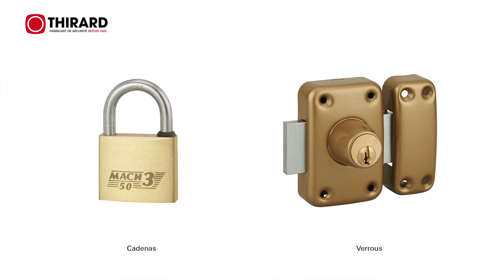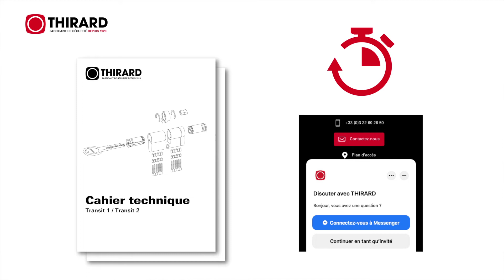Centre Service - Thirard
💡 Le système de centre service Thirard 💡
Réalisez une installation de cylindre sur-mesure, très facilement, sans outillage spécifique.

Création d'organigrammes personnalisés :
👉 Paracentriques (HG5, HG5+, Adriatic2) 🔑
👉 Réversibles (Transit 1, Transit 2) 🔄

Un offre complète grâce aux nombreuses options :
◽ Fonction d'urgence
◽ Panneton réduit
◽ Rotor triangle (11 ou 14mm)
◽ Rotor carré mâle (6, 7 ou 8mm)

Les gammes HG5 et Transit 2 peuvent être associées à d'autres équipements de sécurité complémentaire :
🔸 Des cadenas 🔒
🔸 Des verrous 🚪

Un Service d’assistance technique est disponible pour vous accompagner sur un projet ou répondre à un besoin spécifique.

Contactez-nous !